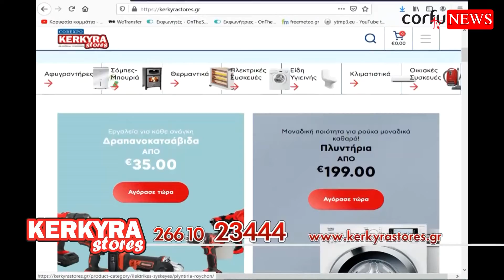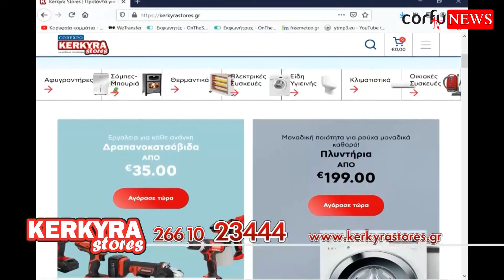ΛΟΓΟΣ ΑΝΤΙΛΟΓΟΣ 26 09 2021